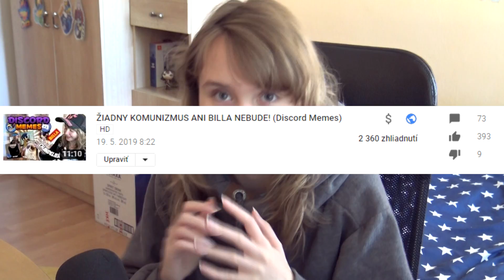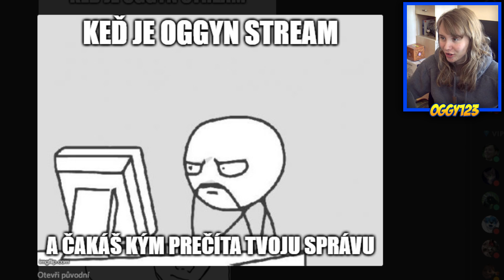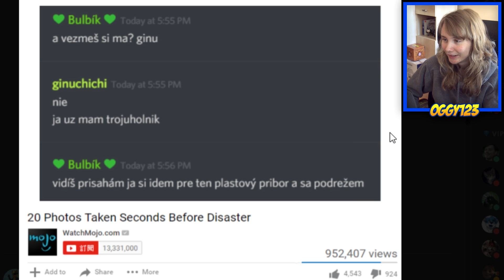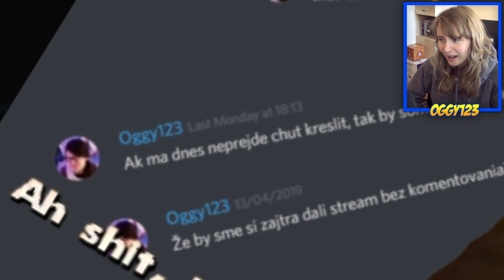OGGY A JEJ STREAMY (Discord Memes)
Vítam vás u štvrtého dielu z Discord Memes! Takisto ako predtým, aj posledný diel mal obrovský úspech, za čo vám chcem strašne poďakovať! :) Dnes sa pozrieme na memečka, ktoré znázorňujú krutú pravdu o mojich streamoch a do toho samozrejme aj rôzne iné.

♥ Pripoj sa na Discord! ♥